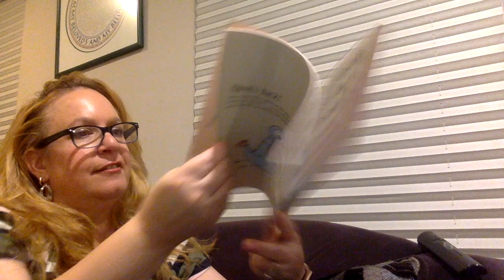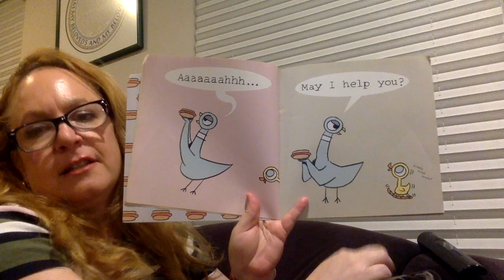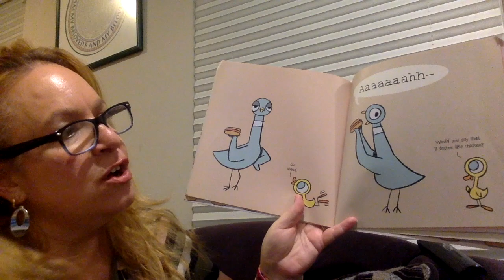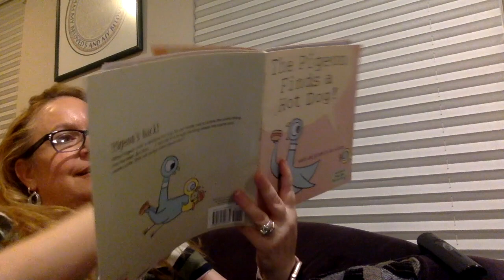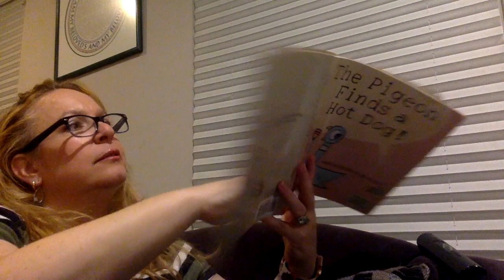The Pigeon Finds a Hot Dog by Mo Willems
This video is about The Pigeon Finds a Hot Dog by Mo Willems